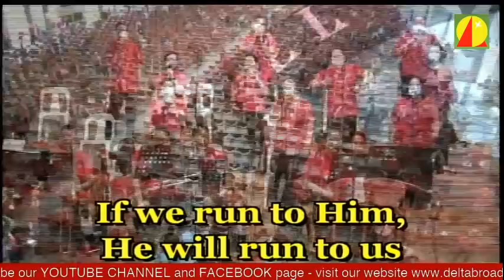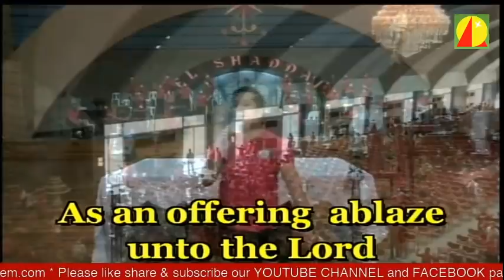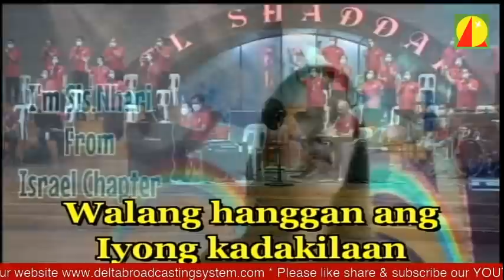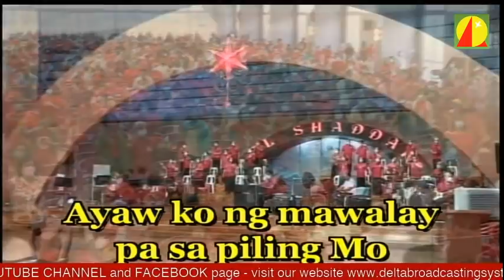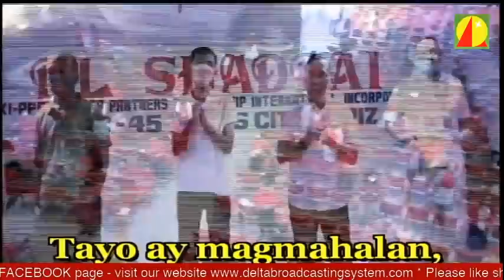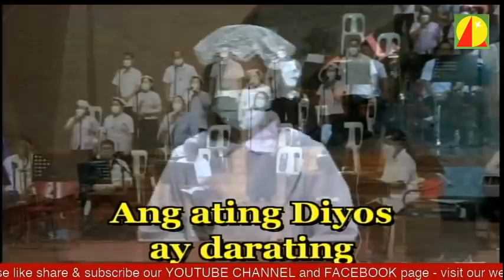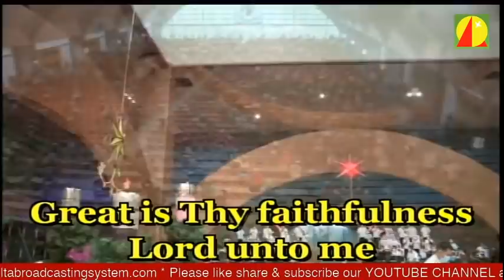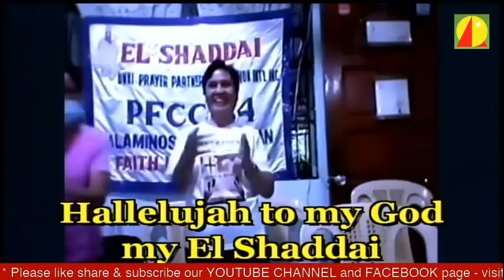Family Appointment with EL SHADDAI Dec. 7, 2021 Tue